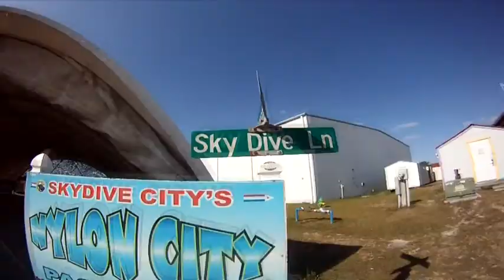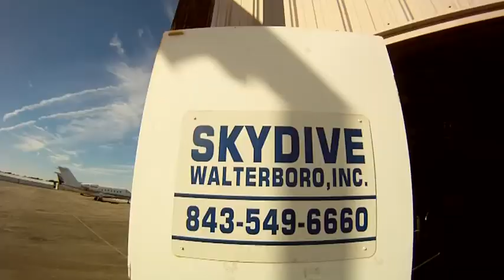Skydiving Florida New Year 2013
Sunshine, skydiving and good times - picture perfect vacation
Song: "Désolé pour hier soir" by Tryo